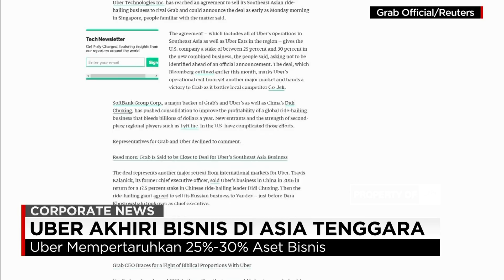Uber Jual Aset di Asia Tenggara ke Grab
Perusahaan transportasi online, Uber Technologies inc sepakat telah mencapai kesepakatan untuk menjual unit bisnis perusahaan di Asia Tenggara, ke rivalnya, Grab. Kabar ini akan diumumkan secara resmi pada Senin (26/03/2018) pagi, di Singapura.

Like & Follow Facebook:
CNN Indonesia

cnnindonesia